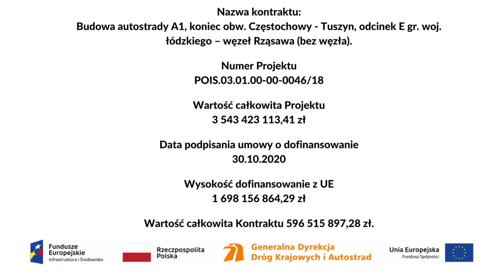14.03.2019, km 407+350, Porządkowanie terenu budowy po wycince drzew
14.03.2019, km 407+350, Porządkowanie terenu budowy po wycince drzew